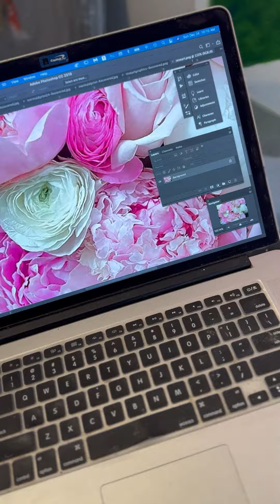“A rose is a rose is a…”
Recent large painting on canvas 66” x 99”, “A rose is a rose is a…” lends its ambience into your decor in soft but vibrant colors